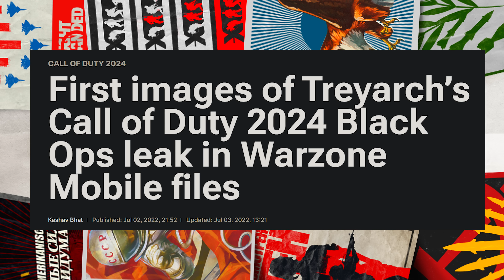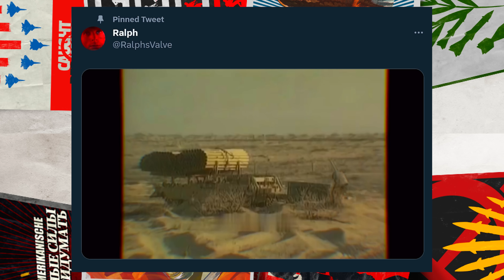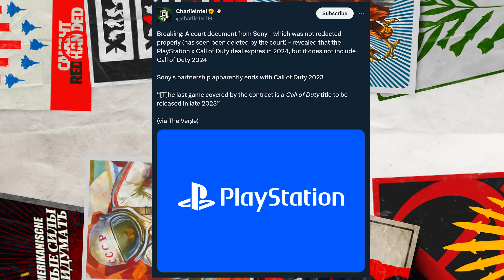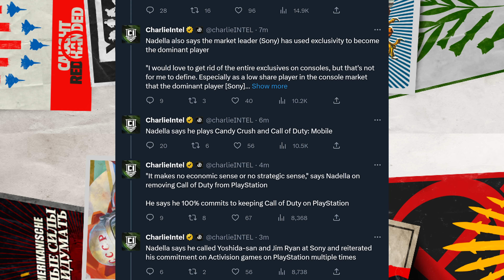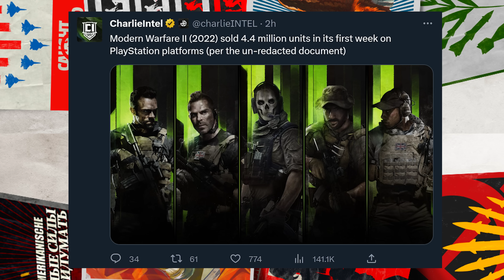Today Raises BIG QUESTION For the Future of Call of Duty... (COD 2024 Leaks & Details)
For better or for worse, we're certainly in the time of the year where COD fans are like "what's next" whether for genuine excitement for what's upcoming or to escape the current situation, whatever the case, it's an every year thing. With Modern Warfare III rumored to be upcoming, we know that it's a 50/50 toss up if we'll see much deviation fundamentally from this year with whatever Sledgehammer may be cooking up, but... 2024, that's a different story where we've recently got, as surprising as it sounds, more information about what 2024 will hold, perhaps some good information too, despite it being a bit further out. Today we're running down what you need to know so that you're in the loop with all of it. As we go along, drop your thoughts below, despite it being further out, what are you thinking for COD 2024, are you looking forward to what Treyarch has on deck next? The rumored setting and all? Whatever the case, drop your thoughts but if you enjoy the video, do me a favor and drop a like on it and if you're new to the channel, consider subscribing to stay up to date with all things Call of Duty, whether it be Modern Warfare 2, 3 or COD 2024 content and other FPS projects like XDefiant and more, I'd love to have you in the community. For now, let's jump into it...

00:00 - Intro
01:20 - What We've Heard About COD 2024 So Far...
04:24 - A Recent Reignition for the Setting of COD 2024
05:00 - The New Prospect of COD 2024 Exclusivity Changes
06:18 - The Potential Microsoft Exclusivity Upcoming
09:35 - Will COD 2024 Be a 2 Year Title?
10:17 - Final Thoughts on the Recent COD 2024 Discussions
10:49 - Thanks for watching! Subscribe, like & comment!